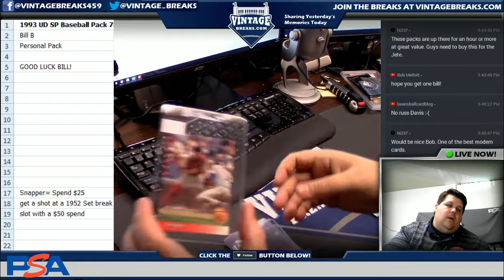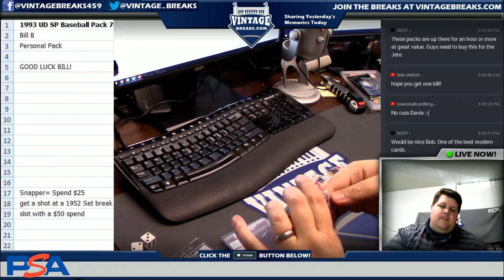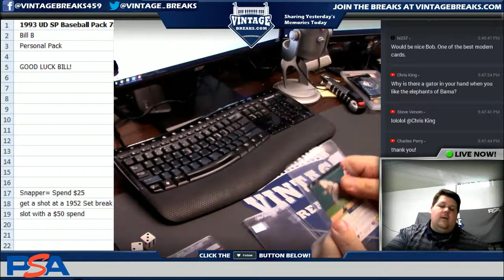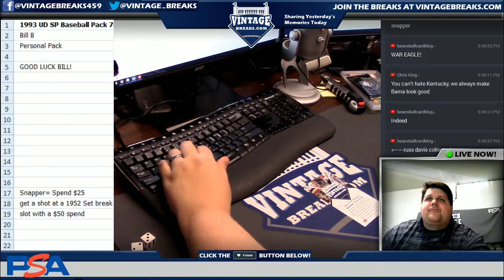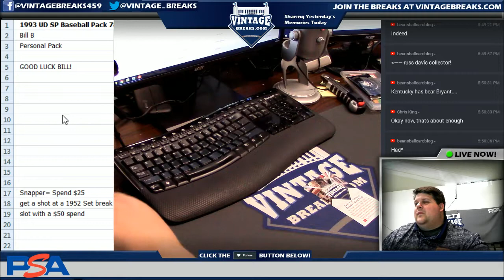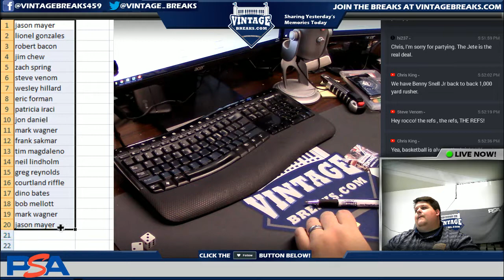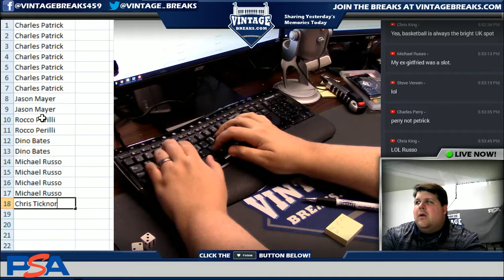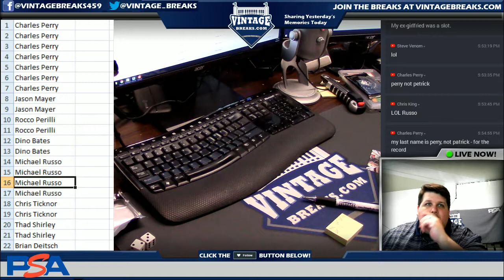2018 08 30 1993 Upper Deck SP Baseball Personal Pack 78